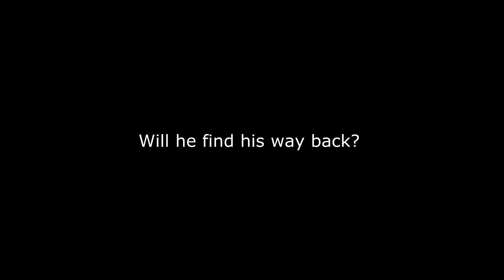Let's play: SOMA - Part 6 - GETTING LOST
So.. The ocean is quite big..